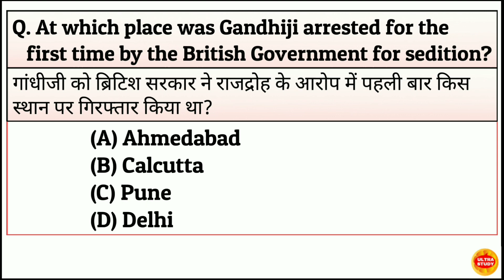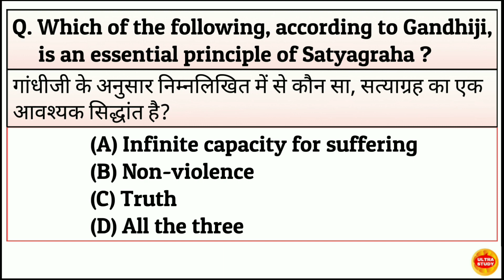Where was Gandhiji detained when he was arrested for the 'Quit India' programme?